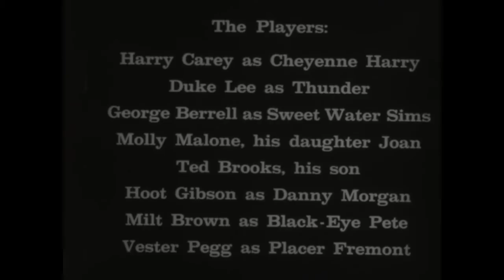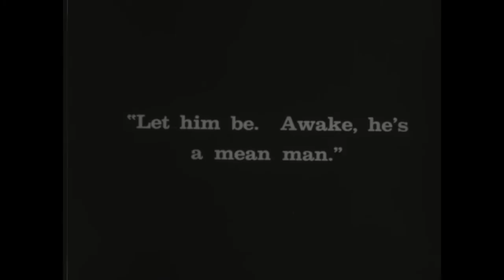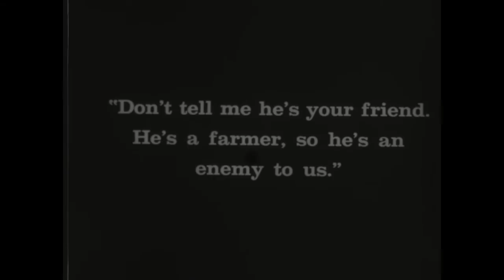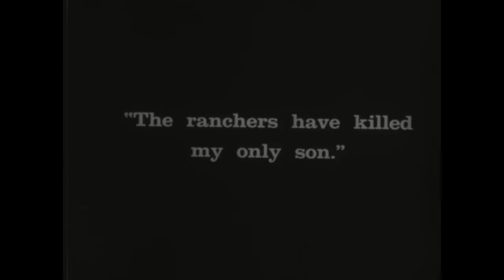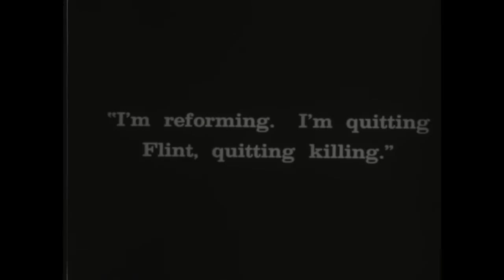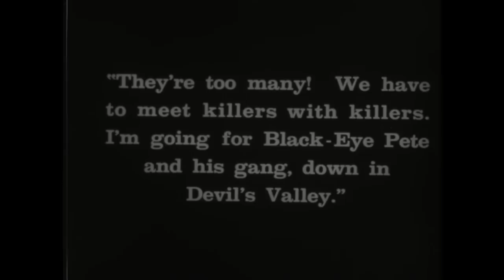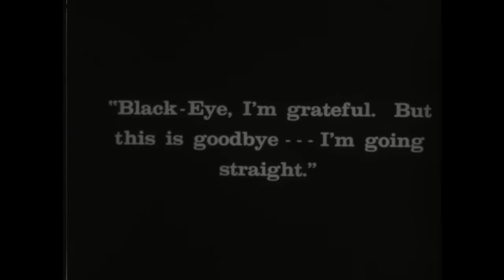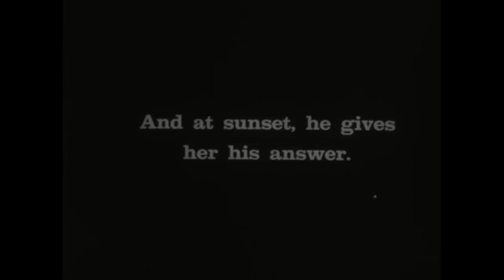Straight Shooting (1917) Universal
Director: John Ford
Stars: Harry Carey, Duke R. Lee, George Berrell
Production Company: Universal Film Manufacturing Company
Country: USA